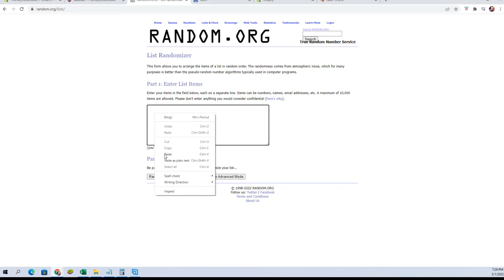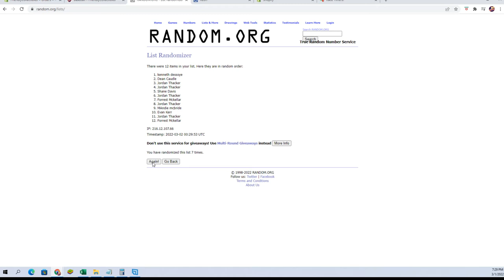2022 Topps Series 1 Baseball Silver Pack Random and Opening ID 22TOPPSHOBBY206